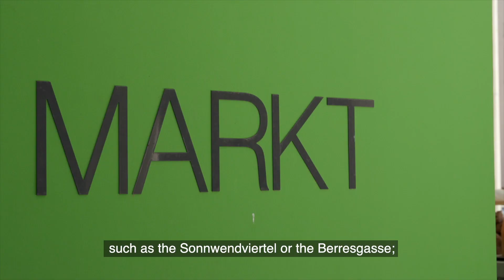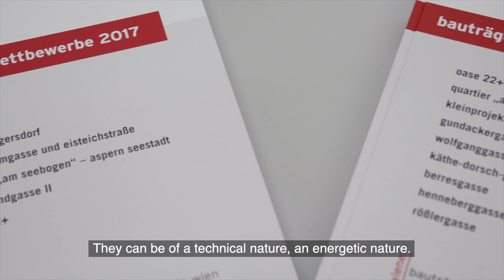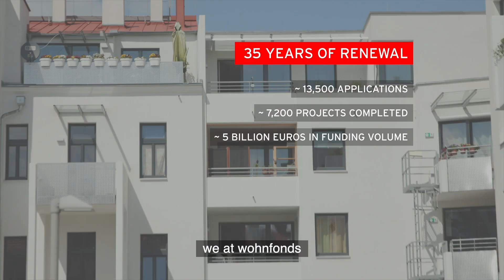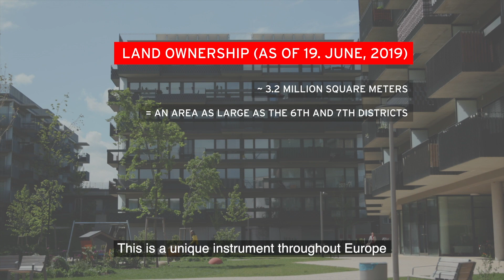35 Jahre wohnfonds wien (English subtitles)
35 years wohnfonds wien, housing and urban renewal fund